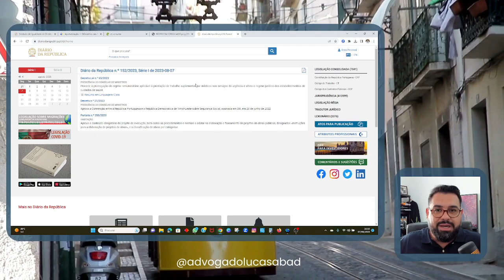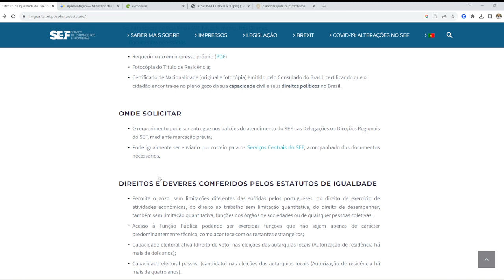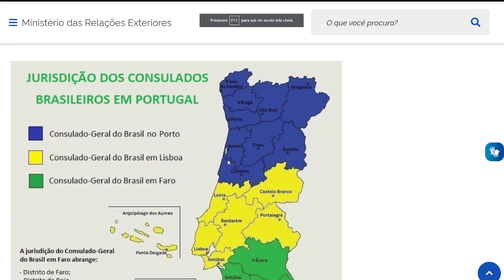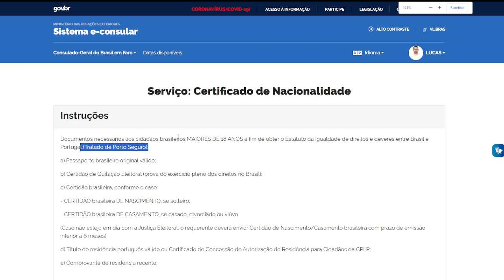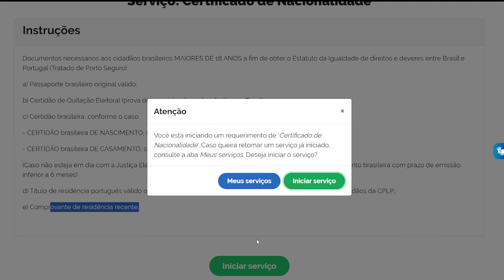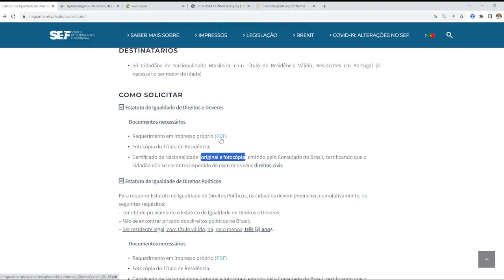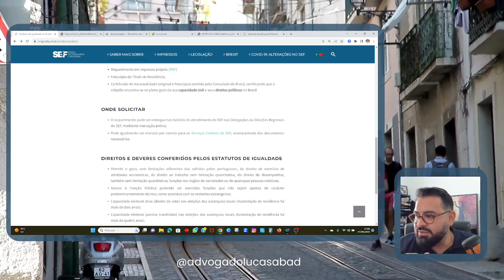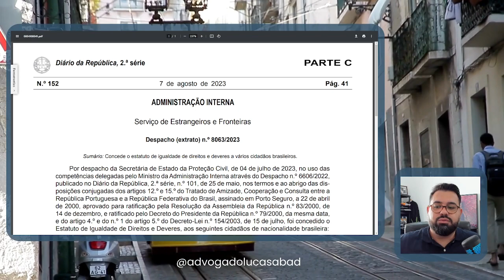ESTATUTO DE IGUALDADE EM PORTUGAL - PASSO A PASSO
PASSO A PASSO PARA OBTER O CARTÃO DO CIDADÃO PARA BRASILEIROS ATRAVÉS DO ESTATUTO DE IGUALDADE

Devemos aguardar mais informações...

Obrigado por estar aqui comigo e pela sua inscrição neste Canal.